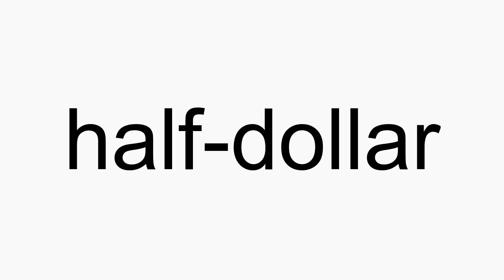How to pronounce half-dollar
half-dollar American English pronunciation. How to pronounce half-dollar correctly. How to say half-dollar in proper American English.